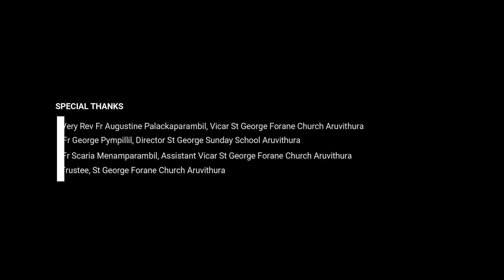ONLINE CATECHETICAL CLASS 9 | CHAPTER 11 | ARUVITHURA | PALAI DIOCESE | GIM | 13-12-2020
രക്ഷയുടെ പാതയിൽ
ക്ലാസ് 4
രക്ഷകനായ ദൈവം

Class by: Mr. Johny Mundamattom
Camera & Editing: Dias Antony
Studio: Georgian Dolby DTS Studio